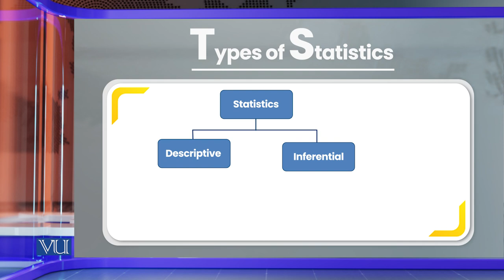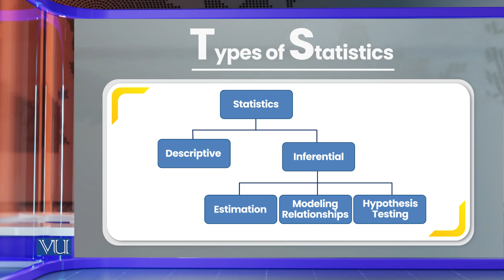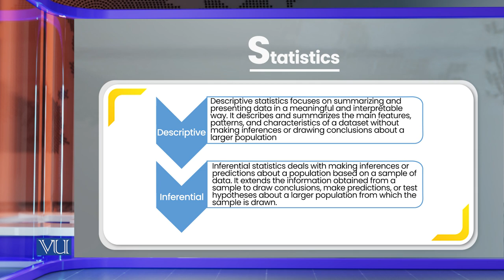Types of Statistics | Research Methods in Education | EDU407_Topic164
Topic164: Types of Statistics,
By Dr. Nasir Mahmood